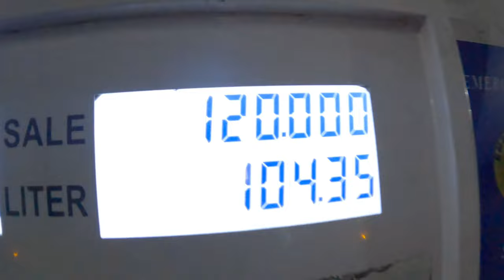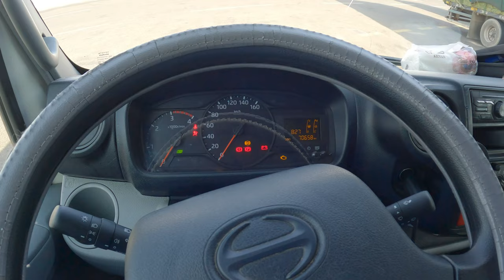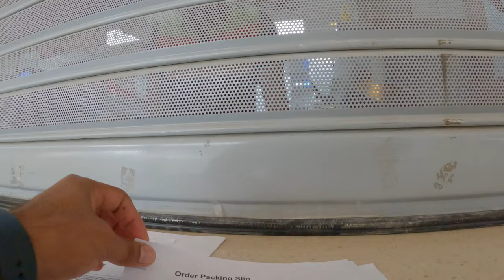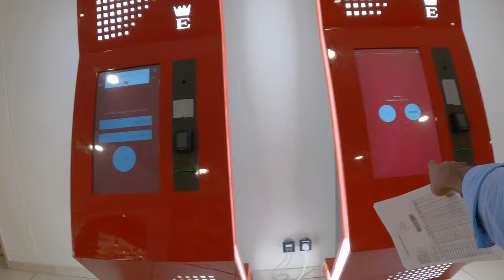#198 Itni Lambi waiting k bad Diesel milla , Trucker life in saudi Arabia 🇸🇦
saudi arabia
best trucking companies
trucking companies in saudi arabia
saudia trucking
how to purchase visa for trucking in saudia arabia
trucking
best trucking company saudi arabia

trucking vlog
saudi trucking vlog
saudi arabia trucking vlog
saudi vlog
trucking vlogs saudi arabia
trucking
saudi truck driver
saudi truck
india trucking vlog
dubai trucking vlog
saudi trucking
indian trucking vlog
trucking vlogs
🇦🇪dubai to 🇸🇦saudi trucking vlog
ayyub trucking vlogs
saudi truck driver vlog
saudi truck related vlog
truck vlog saudi arabia
saudi arabia truck vlog
truck driver vlog saudi arabia
best truckin vlog in dubai